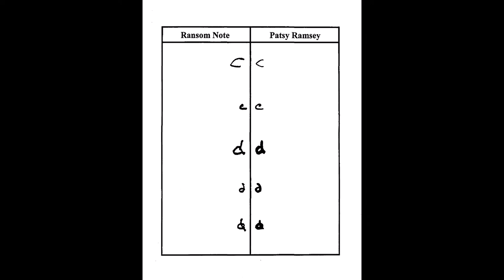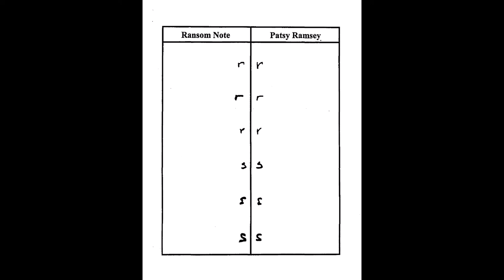Patsy Ramsey: Handwriting vs Ransom Note